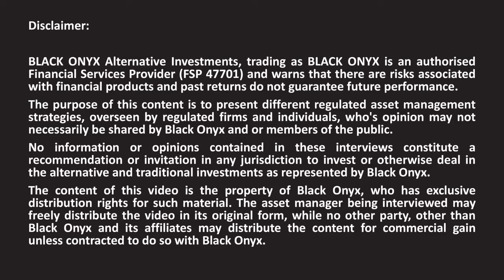How Do You Access Your Funds? | Boutique Asset Management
In this interview, Andrew Ludwig from BLACK ONYX asks Mark Preston from Laurium Capital: "How do you access your funds?"

• Long Only
• Market Neutral
• Fixed Income
• Multi-Asset
• Multi-Strategy
• Multi-Manager